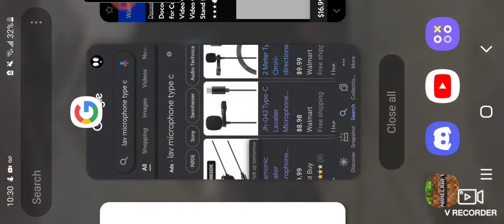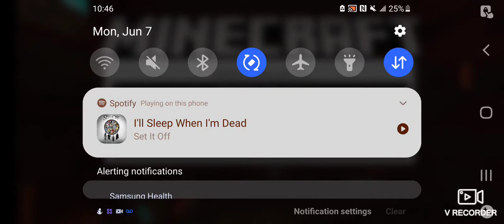B u i l d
last vid before 1.17, but future uploads will be in 1.16 still, but most in 1.17, also tomorrow I'm doing an unboxing video of my new microphone, so be sure to stay tuned. Tomorrow will be 2 back to back uploads, a minecraft video and the unboxing so tomorrow is very busy. have a good night and I'll catch you tomorrow!